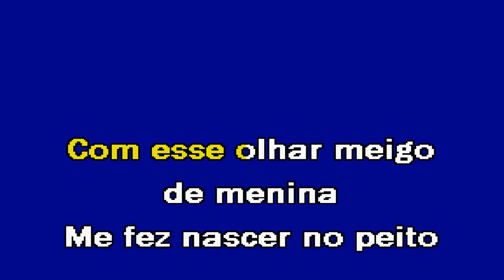PRINCESA Trio Clave Karaoke